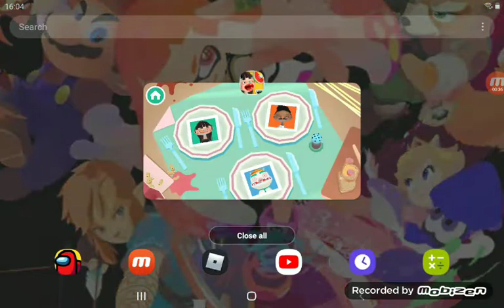me playing tocachichen2